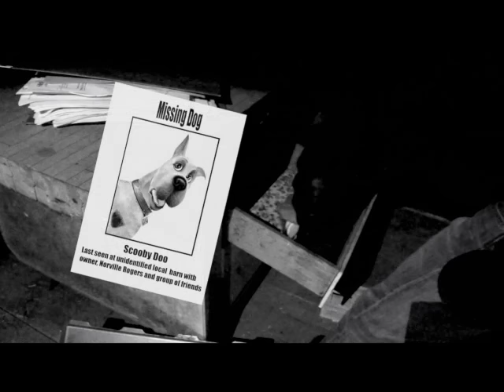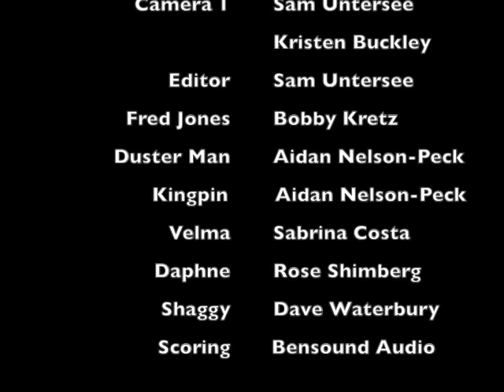Scooby Don't 2: Freds Wrath